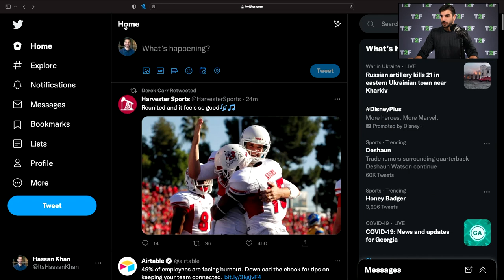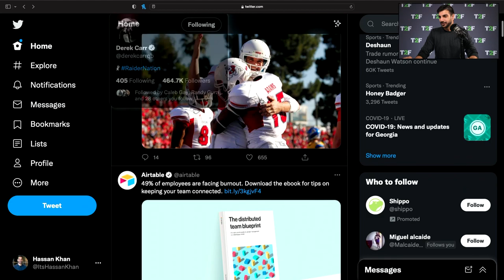Davante Adams Traded to Raiders Reaction | Time2Football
Hassan Khan reacts to Davante Adams being traded from the Green Bay Packers to the Las Vegas Raiders.